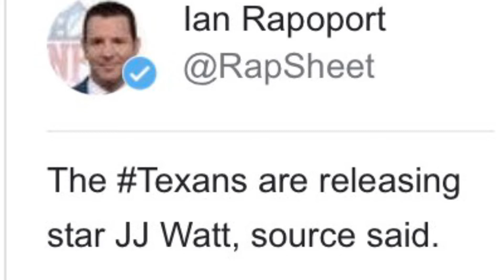The Texans have released JJ Watt